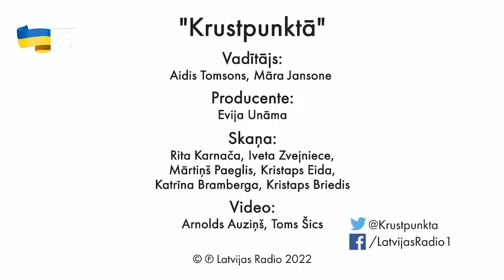CSDD vadītājs Aivars Aksenoks | Krustpunktā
Krustpunktā saruna par ceļu satiksmes drošību. Daudzi jautājumi saistībā ar to atrodas Ceļu satiksmes drošības direkcijas (CSDD) pārziņā. Traģisku satiksmes negadījumu ziņā Latvija ir krietni pārspēj vidējos rādītājus Eiropa Savienībā, tādēļ darāmā ir vēl daudz. CSDD kopš tās izveidošanas vadīja viens cilvēks – Andris Lukstiņš, bet šoruden viņu šai amatā nomainīja Aivars Aksenoks, kurš šobrīd ir mūsu studijā. CSDD valdes priekšsēdētājs.